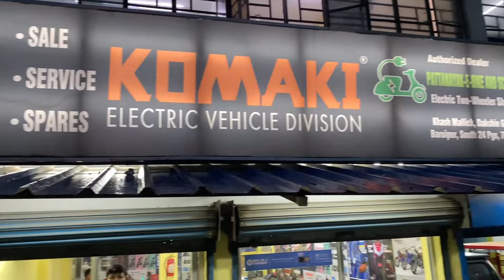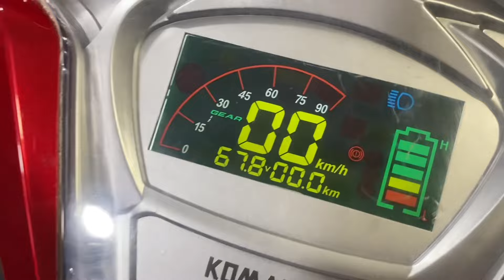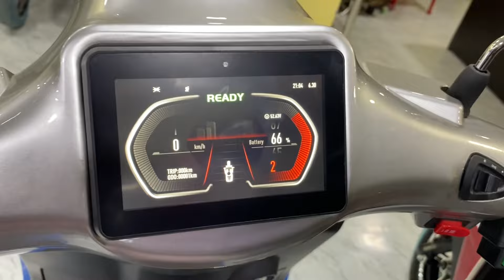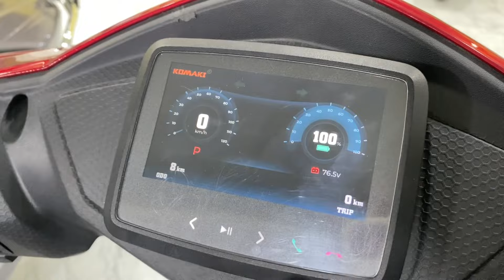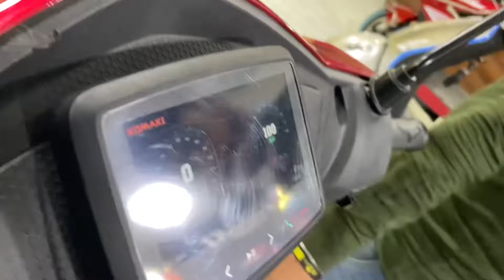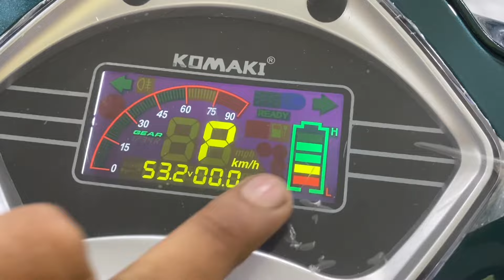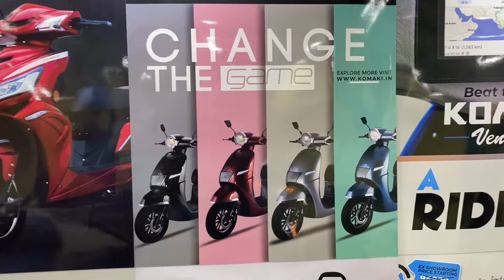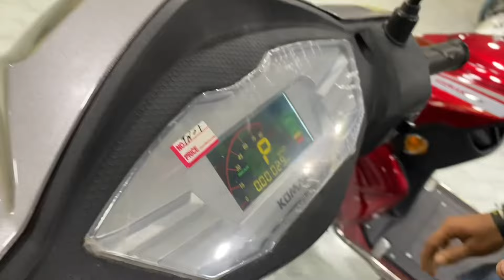40 টাকায় 150 km যান এই E-Bike এ🔥 |Electric scooter in kolkata|Finance Available |Komaki E-Bike 🔥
40 টাকায় 150 km যান এই E-Bike এ🔥 |Electric scooter in kolkata|Finance Available |Komaki E-Bike 🔥
Showroom Details:
Showroom - Komaki Baruipur
Address- Baruipur Khasmallick Electric Office
electricscootersforkids electricscootersforsale electricscootersfordelivery electricscootersforcollegestudents electricscootersforsalenearme electricscootersforadultsnearme electric scooters for adults with seat fastest electric scooters fast electric scooters 30mph
electric scooter
electric bike in India electric bike in India 2021
electric bike in kolkata 2021 electric bike in kolkata price electric bike showroom in kolkata electric bike kaese kharide electric scooter kaise banaye electric scooter kaise chalaye
Future green
cheapest scooty in kolkata 2021 lowest price scooty in kolkata best second hand bike in kolkata
2nd hand bike in kolkata for sale
Bengali
Arijit’s market info